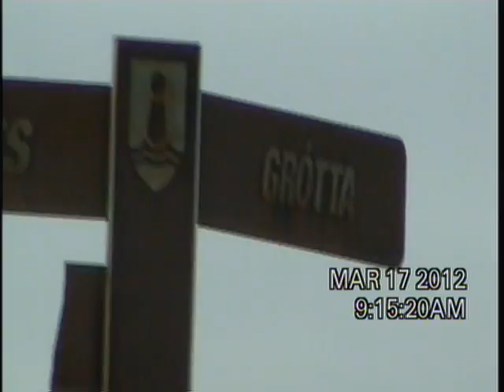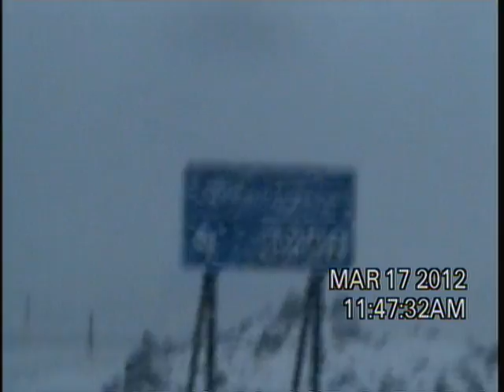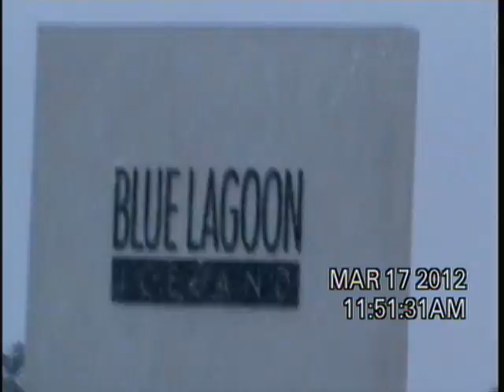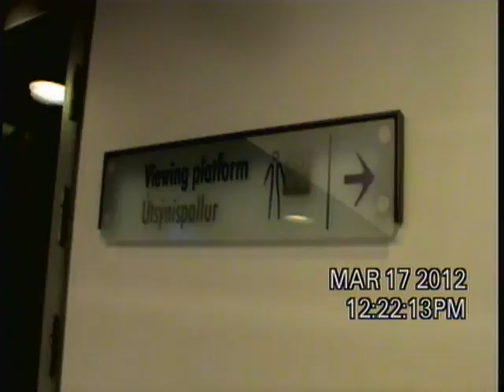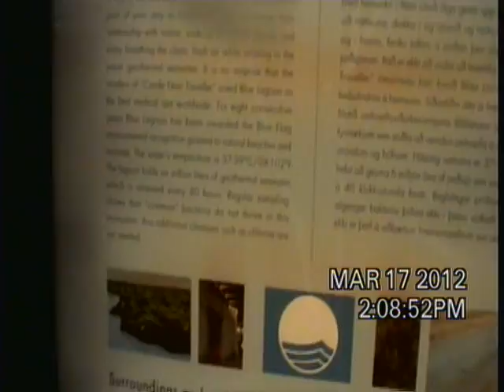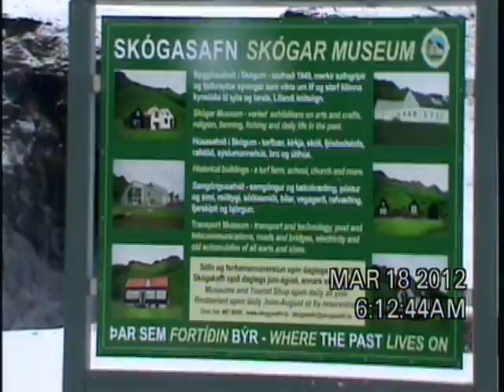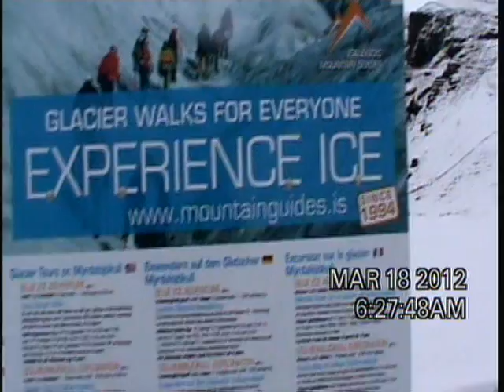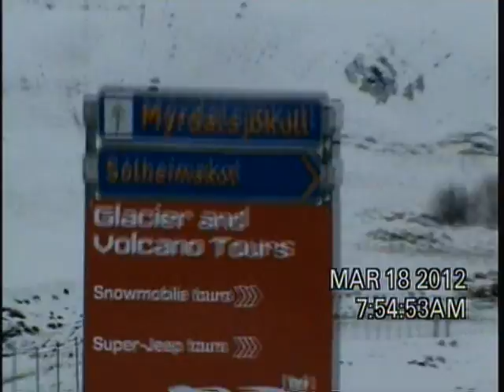2012-3 Iceland DVD 063253 2